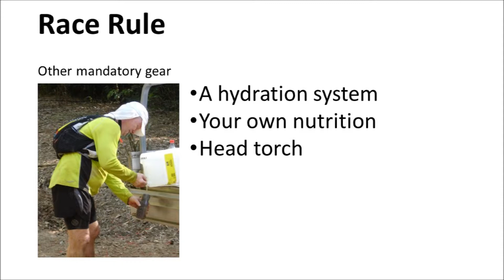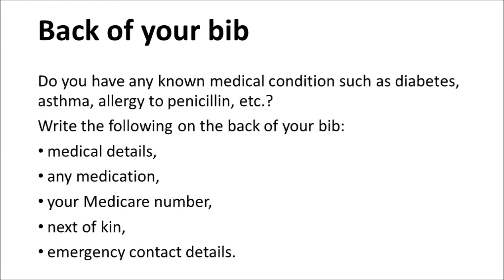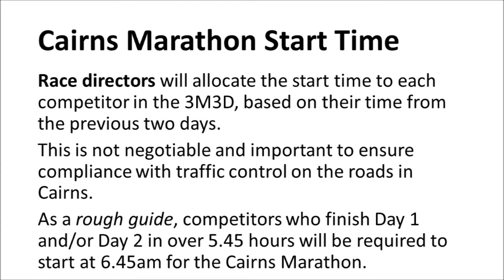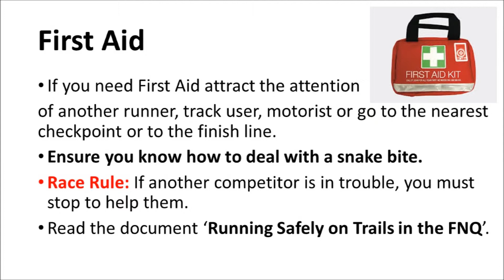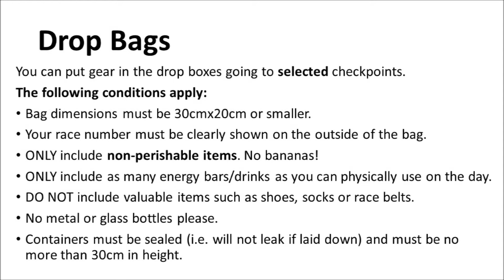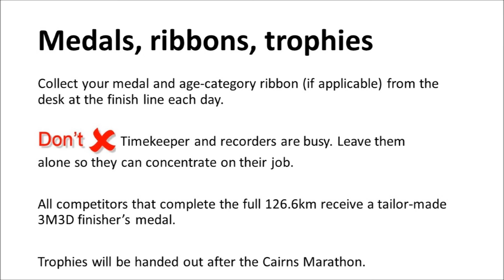3M3D race briefing movie -test video only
3M3D Race briefing for 10-12 July 2015.